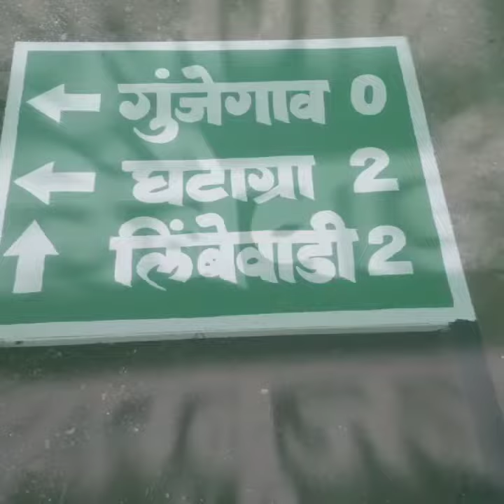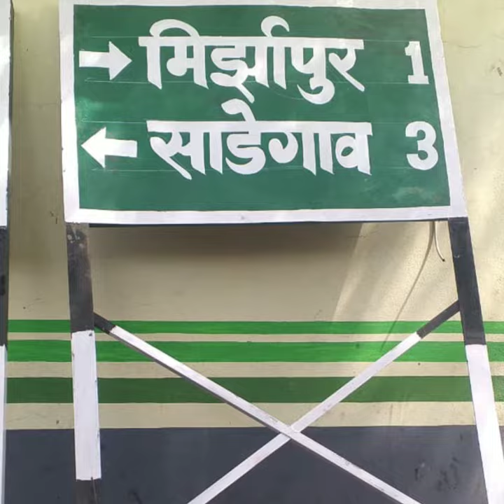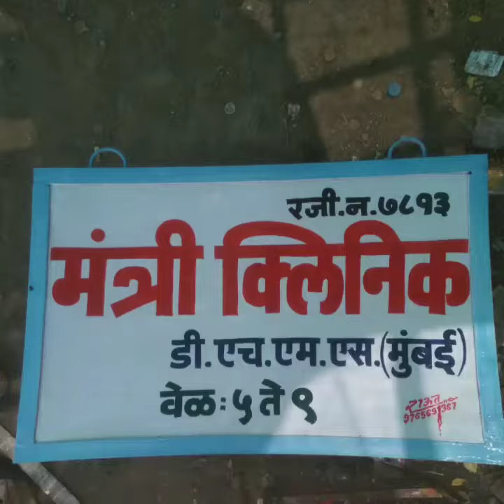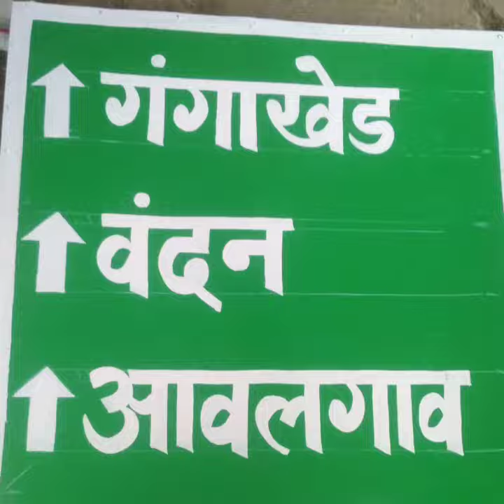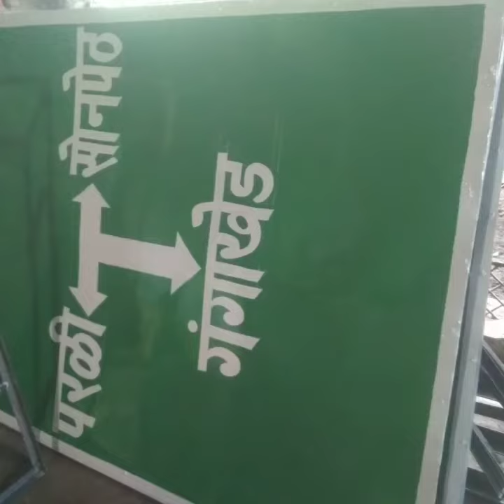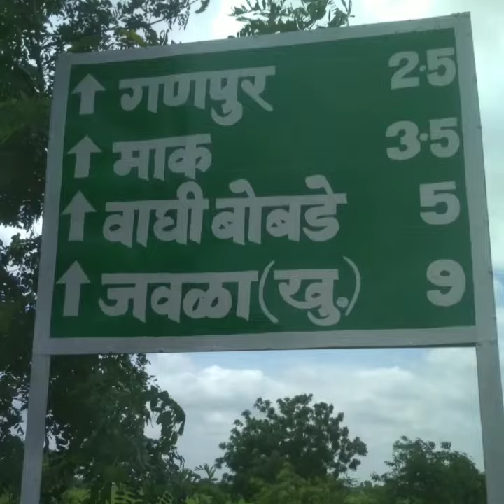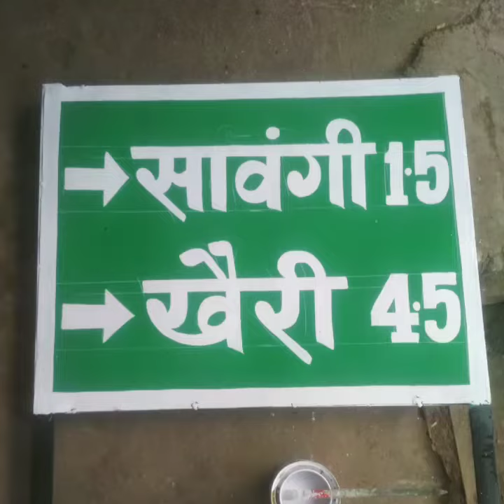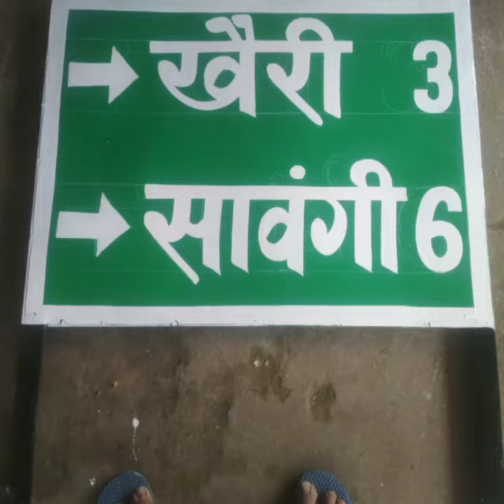Raut painter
K. M. Stone sign bord painting name plate nambar plate painting